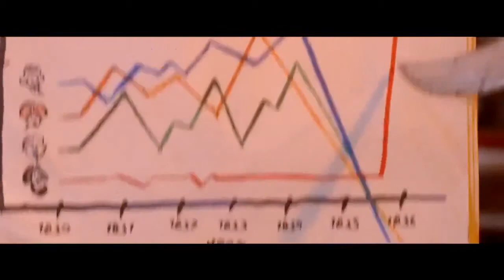The Pirates! Band of Misfits Trailer No 3 HD Hugh Grant, Selma Hayek